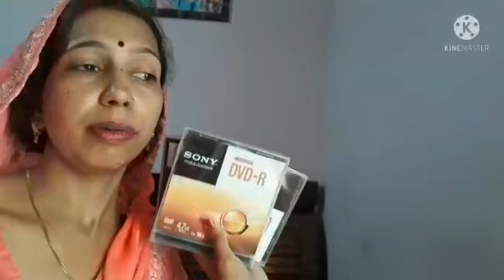🤔Kismat Insan ko Kahan Se Kahan Le Aati Hai😔🙄सासु-माँ को नहीं पता मेरे Youtube Channel के बारे मे🙄